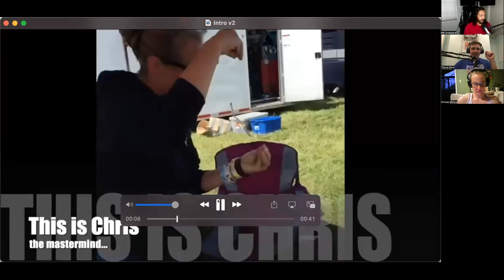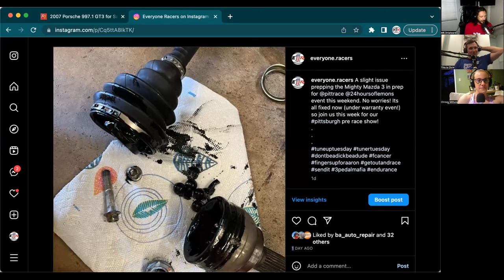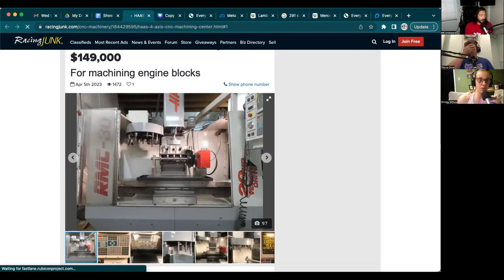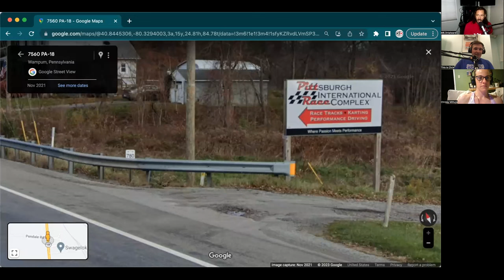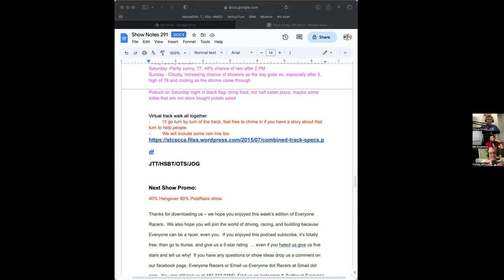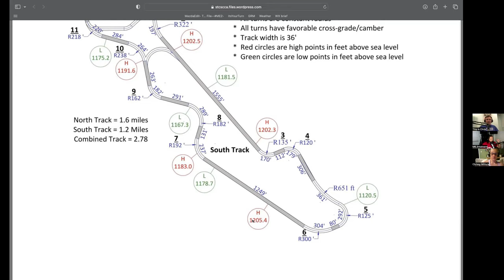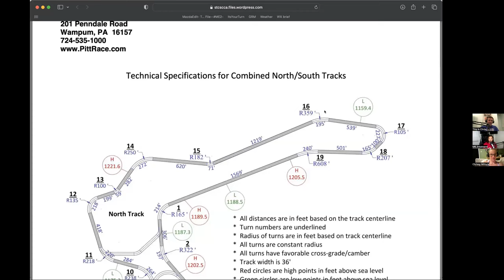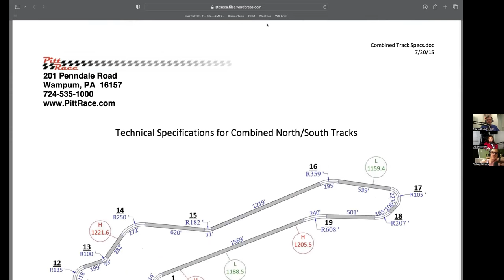E1R 291 Patented Powerful PrePitt PreRace Preview Presentation Powered by Primanti’s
This show is in no way endorsed, sponsored or acknowledged by Primanti Bros, we just like their food and  it worked for the alliteration.

In this Mercedes 291 episode, Mental gives tips on stealing VWs, Chris gives tips to steal Hondas, Chrissy doesn't steal anything but would consider showing up at a celebrity’s house. Really, we talk everything Pitt Race!

Leave LeClerc Alone!

2007 Porsche 997.1 GT3 cup car on Racing Junk

Or a friggin 4 Axis Awesome CNC Machine on RJ

Play F1 Fantasy with us!
“Join a League” = 38648094